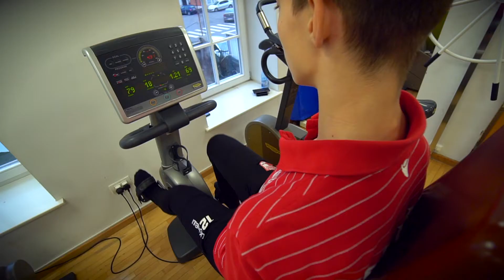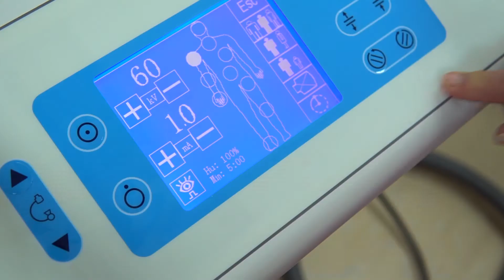Ep.4 - „PERFORMANȚĂ ȘI SĂNĂTATE!” - Campanie de conștientizare susținută de Romgaz.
’’Aceste leziuni apar mai ales din cauza unei proaste coordonări, din cauza unei superficialități în programul de încălzire înainte de antrenament, pentru că așa cum sunt copii între ei, mai vorbesc, mai glumesc, antrenorul e atent, nu-i atent, ei nu-și fac încălzirea corect și bine, iar atunci când intră în anduranță, în intensitate, pot apărea astfel de leziuni [...]’’ - Dr. Ovidiu Cristian Chiriac (Medic Specialist Recuperare Medicală, Doctorand al Universității Naționale de Educație Fizică și Sport, competență în Managementul Medical al Sportivilor).

,,PERFORMANȚĂ ȘI SĂNĂTATE”, o campanie de informare și conștientizare a importanței recuperării medicale, susținută de Romgaz.